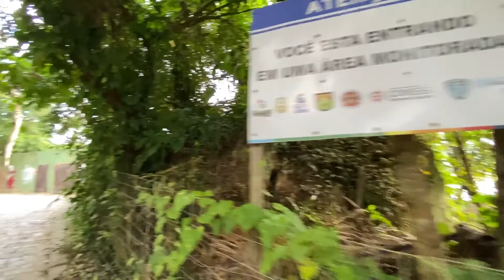Conhecendo Jurerê Internacional e Guarda do Embaú.